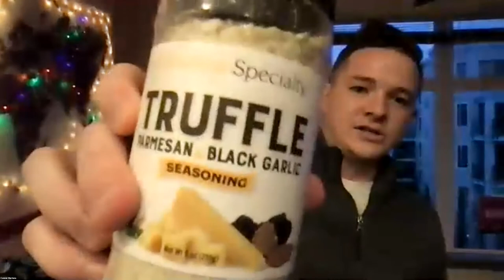CreakyKitchen Thanksgiving 2021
In this episode, CreakyKitchen celebrates its one year anniversary, Chef Chantelle teaches her favorite mac and cheese recipe, and we hear Thanksgiving traditions from the CreakyKitchen community.